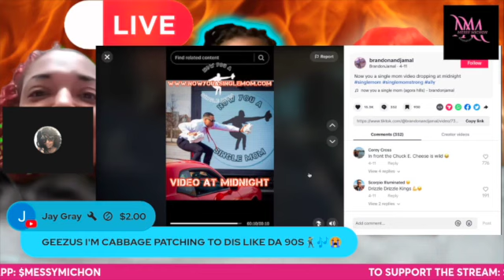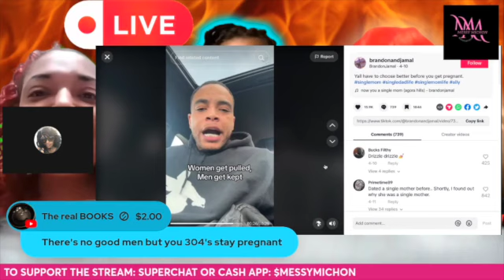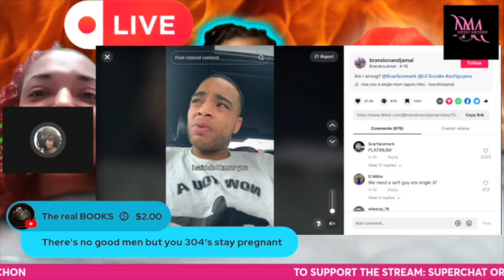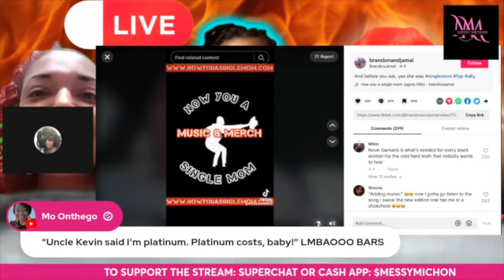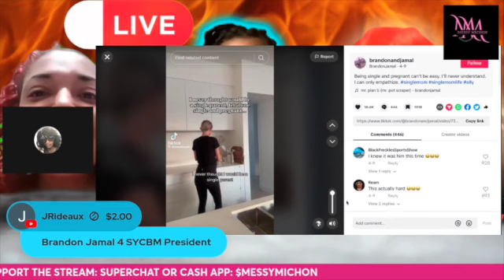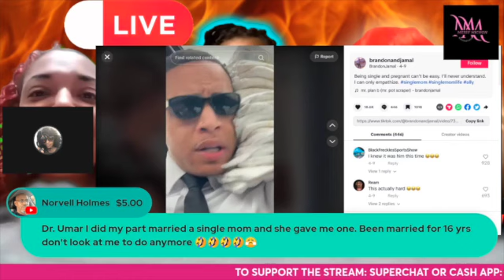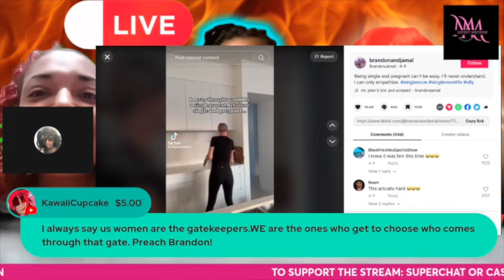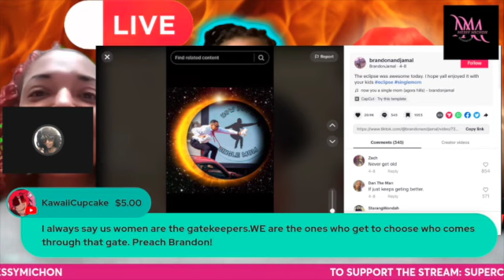ALL These Men Became NARCISSIST After You Got Pregnant!